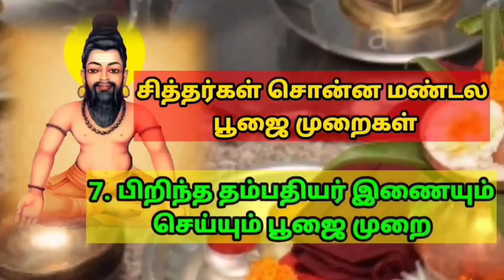வாசி மண்டலங்களின் ஆதிக்கம் Agathiyar Vasi Mandalangalin Athikkam Vasiyogam வாசியோகம்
வாசி எந்த மண்டத்தில் பயணம் செய்கிறதோ அதைவிட கீழ் மண்டலத்தை ஆதிக்கம் செய்யும் வாசி கொண்ட உடலின் இறப்புக்குப் பின் வாசி பயணம் செய்த மண்டத்தில் மறு பிறப்பு எடுக்கும் என்று அகத்திய மகான் சொல்கிறார்.

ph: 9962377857